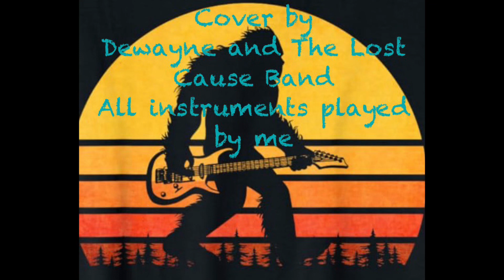Closing Time- A 1992 Radney Foster song-Cover by Dewayne and The Lost Cause Band